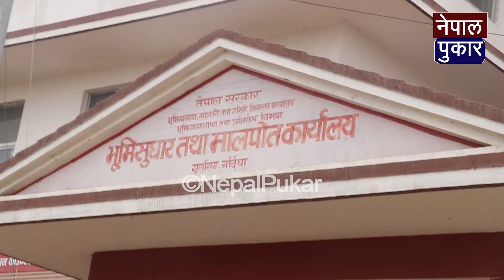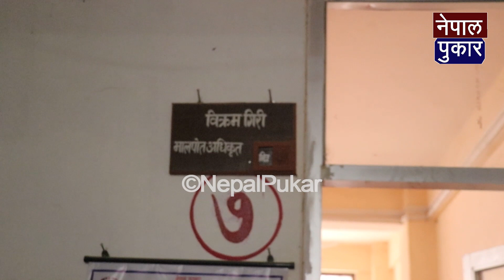रोकिएन ज्ञानेन्द्रको छड्के,मालपोत पुग्दा भद्रगोल,नागरिक लाईनमा हाकिम घाम ताप्दै । GYANENDRA SHAHI